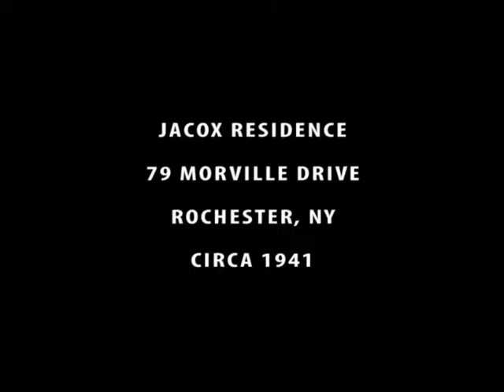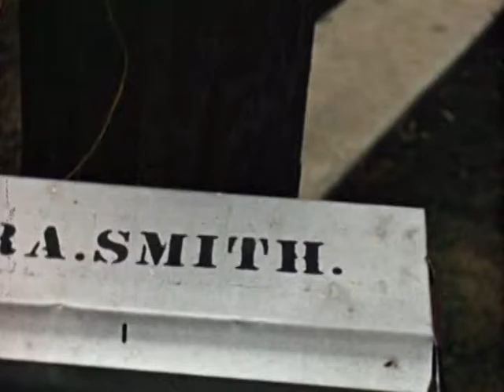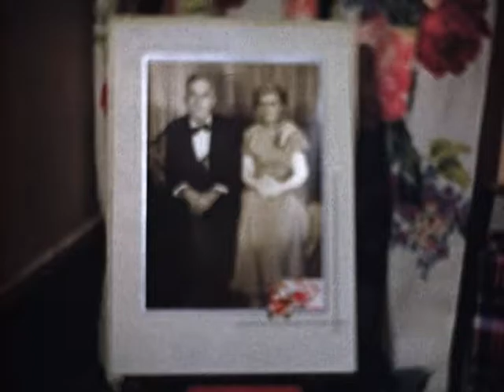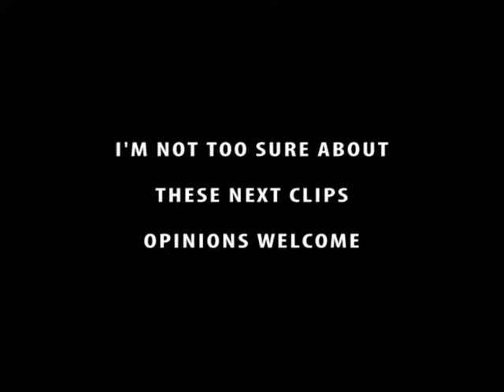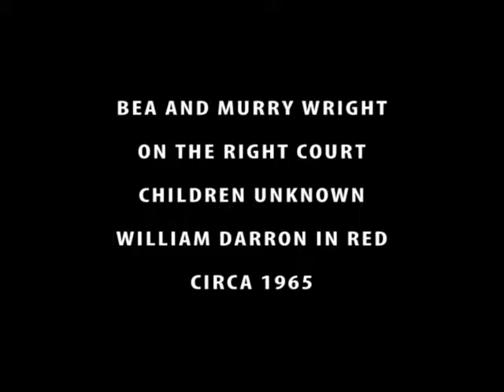Home films of the Smith Family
Taken by Freeman "Jay" Jacox - 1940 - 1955